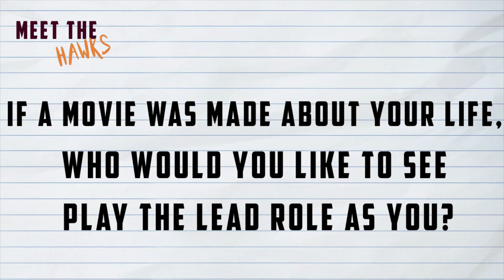Meet the Hawks: Kailyn Reilly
What 3 things can Track & Field Senior Kailyn Reilly not live without? Find out on this week's episode of Meet the Hawks!

About Me:
Heather Casey
Class of 2020
Digital Multimedia – Broadcasting
Susquehanna University

Produced, directed, and edited by Heather Casey